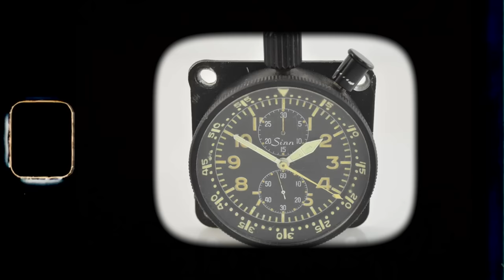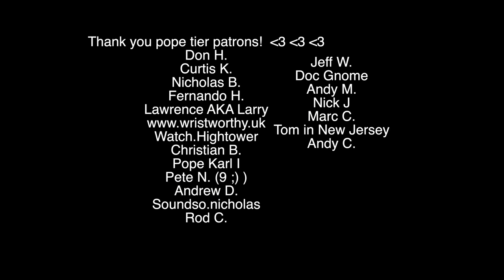I'd get this Sinn EZM 3F over a Rolex... (I am not being hyperbolic lol!)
Ok, everyone is going to think I am clowning in the title... But I'm NOT. I ACTUALLY AM SO FREAKING BLOWN AWAY BY THIS WATCH... I'm officially won over to the Sinn life.
TODAY, we are looking at the Sinn EZM 3F that I am borrowing from my gorgeous, fabulous friend mr_watchaddict .
Sinn is a really interesting one. It was one of those brands that I knew had a cult following but... for whatever reason.. just didn't really speak to me.